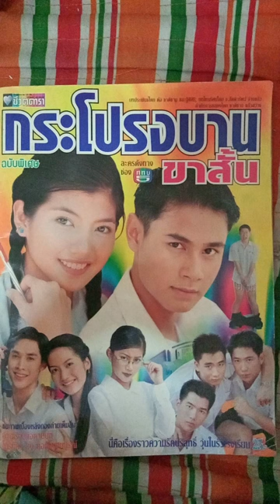เพลงประกอบละครเรื่อง กระโปรงบานขาสั้น 2541/"สุดแต่ใจเธอ"/ ชาย(ฤทธิพร อินสว่างร้องเดี่ยว- หาฟังยาก)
เพลงประกอบละครเรื่อง กระโปรงบานขาสั้น 2541 (ถ่ายทำวันที่ 14 กุมภาพันธ์ 2541 ที่ รร สมุทรสาครวิทยาลัย)
มีเพลง
1.รู้หรือเปล่า /ฤทธิพร อินสว่าง
2.สุดแต่ใจเธอ/หญิง(ธนพร แวกประยูร)
3.สุดแต่ใจเธอ/ชาย(ฤทธิพร อินสว่าง)
ขอลงแต่เพลง1 และ 3 เท่านั้นครับ เพราะเพลงที่ 2 หาฟังได้ทั่วไป
สำหรับเพลงนี้ มาจากอัลบั้มเพลงประกอบละครกระโปรงบานขาสั้น จากกันตนา มิวสิค ดนตรีเดิม ๆเลยครับ ต้นฉบับผู้ชายร้อง คือเพลงนี้ครับ มาก่อนใครเพื่อน